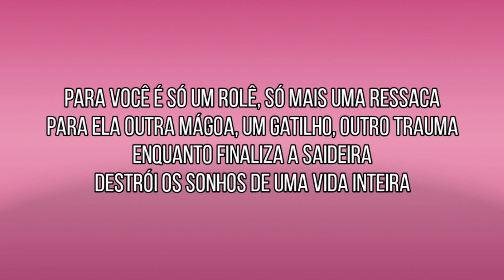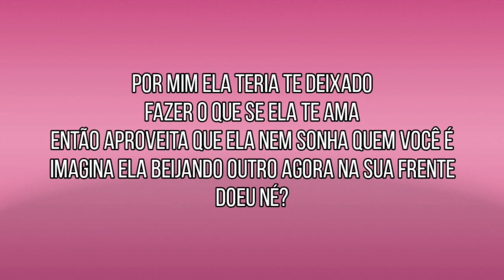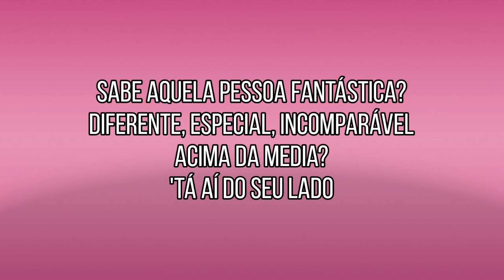Maiara e Maraísa & Marília Mendonça - Presepada (Letra / Legendado)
Letra:

Vem cá, e se eu te dissesse que você 'tá perdendo o amor da sua vida
Você ainda abriria mais uma?

Para você é só um rolê, só mais uma ressaca
Para ela outra mágoa, um gatilho, outro trauma
Enquanto finaliza a saideira
Destrói os sonhos de uma vida inteira

Você curtindo o auge dos seus 30 e poucos anos
E ela te esperando acordada, fazendo planos
Você não vai ganhar nada com isso
Não tem ninguém 'tá achando isso bonito

Cadê sua responsabilidade?
No seu lugar eu teria vergonha
Por mim ela teria te deixado
Fazer o que se ela te ama
Então aproveita que ela nem sonha quem você é

É hora de parar com a presepada
Respeita a sua namorada
Agarra essa mulher e casa, agarra ela e casa
Vive numa busca incessante pra achar alguém interessante
Sem enxergar que ela é brilhante, que ela é rara

Essa sua busca incessante pra achar alguém interessante
Terminaria se enxergasse o que tem dentro de casa

Imagina ela beijando outro agora na sua frente
Doeu né?

Sabe aquela pessoa fantástica?
Diferente, especial
Incomparável
Acima da media?
'Tá aí do seu lado